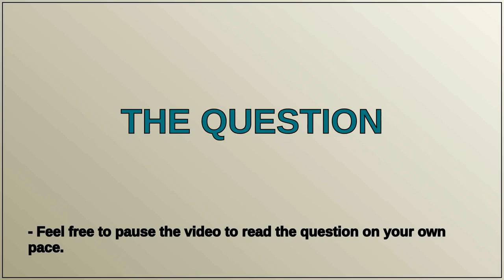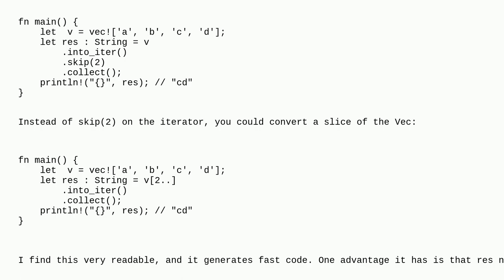Codereview: Create a String from the part of the vector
Create a String from the part of the vector

A special thanks goes out to the community

  rust